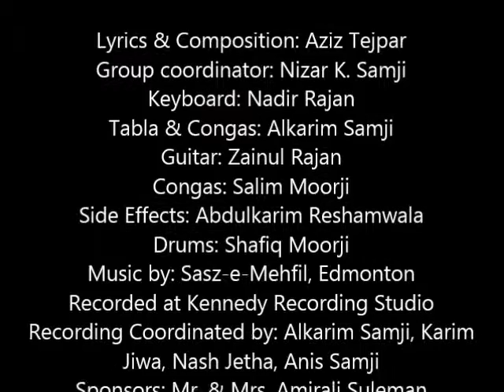Allahu Om Aliyyul Azeem - Nadir Rajan & Chorus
Lyrics & Composition: Aziz Tejpar
Group coordinator: Nizar K. Samji
Keyboard: Nadir Rajan
Tabla & Congas: Alkarim Samji
Guitar: Zainul Rajan
Congas: Salim Moorji
Side Effects: Abdulkarim Reshamwala
Drums: Shafiq Moorji
Recorded at Kennedy Recording Studio
Recording Coordinated by: Alkarim Samji, Karim Jiwa, Nash Jetha, Anis Samji